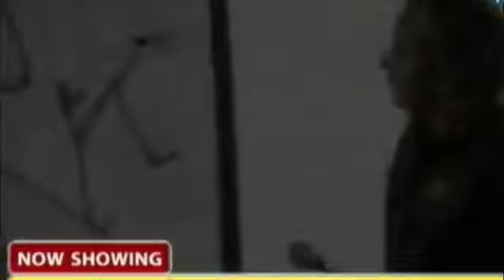Bhai mehal Singh ji kavishari ik Sant sipahi bhindra wala Delhi da tatkt hi la gea va